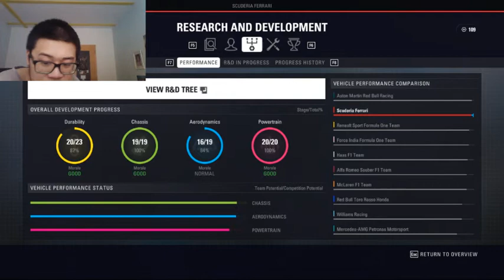NA ŠESTÝ POKUS